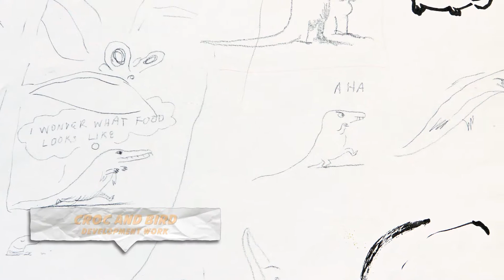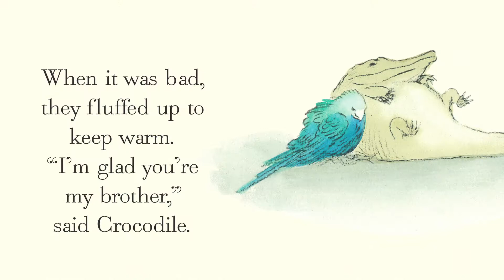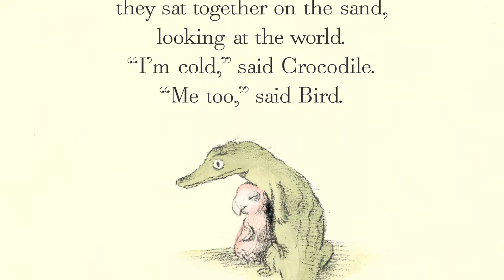Alexis Deacon discusses his writing process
Want to get your school involved in the next Power of Pictures project?